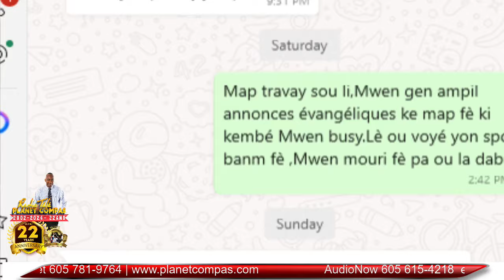Compas au Maximum Mardi 11 Juin 2024